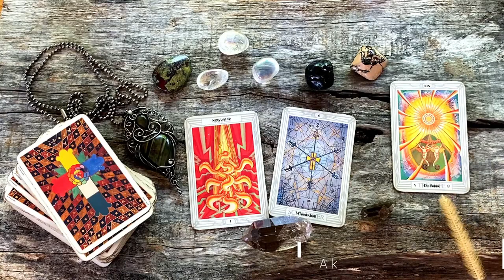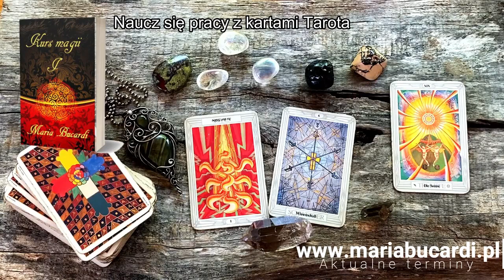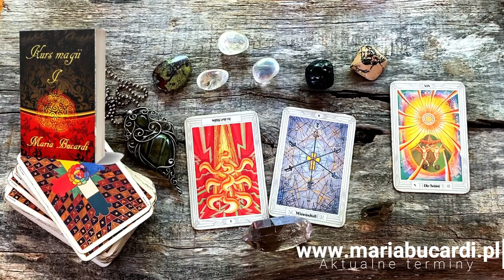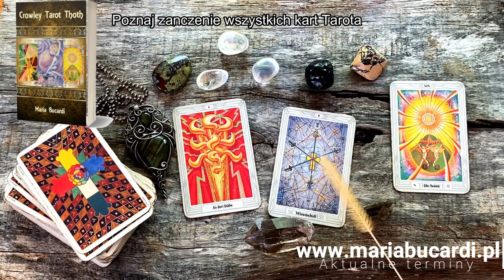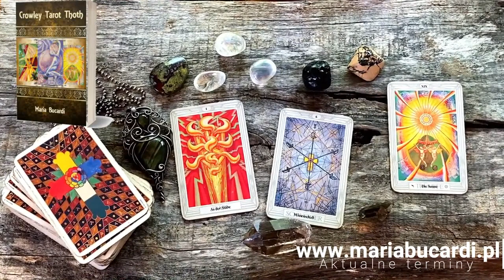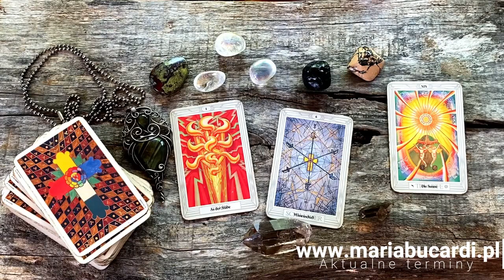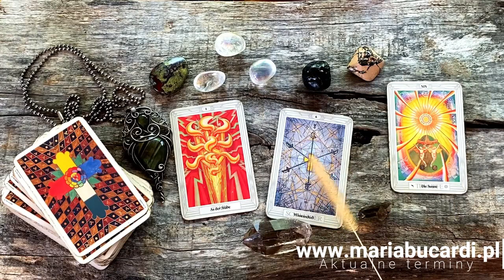694. KARTY TAROTA CROWLEY TAROT THOTH - ZNACZENIE | As buław | 6 mieczy | Słońce | ☀ Maria Bucardi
👉 Więcej znaczeń kart Tarota znajdziesz w mojej książce TAROT THOTH - ZNACZENIE 78 KART A. CROWLEYA W JĘZYKU POLSKIM - MARIA BUCARDI